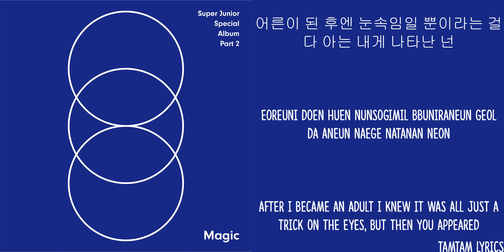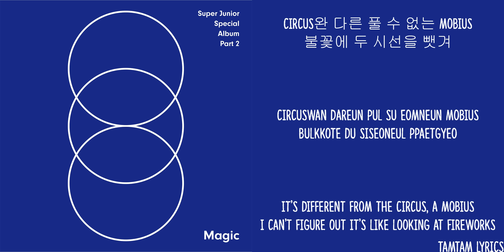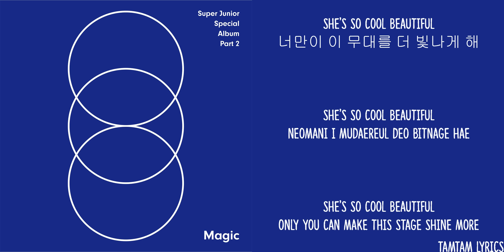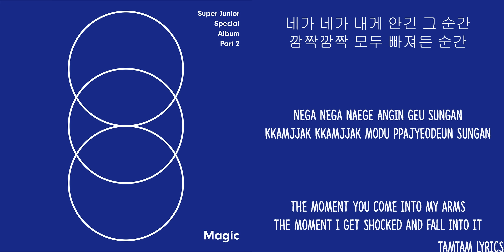Magic - Super Junior Lyrics [Han,Rom,Eng]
Tamtam Lyrics
Magic - Super Junior Lyrics